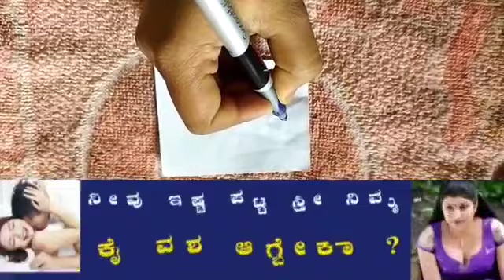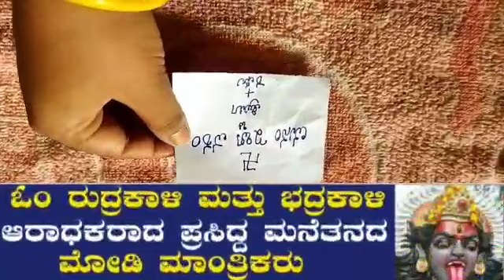ನಿಮ್ಮನ್ನ ಹುಚ್ಚರಂತೆ ಪ್ರೀತಿ ಮಾಡಬೇಕಾ ಆಂಟಿಯರು ಅಥವಾ ಹುಡುಗಿಯರು ಈ ಚಿಕ್ಕ ಕೆಲಸ ಮಾಡಿ ನಿಮ್ಮ ಹಿಂದೆಯೇ ಬರ್ತಾರೆ